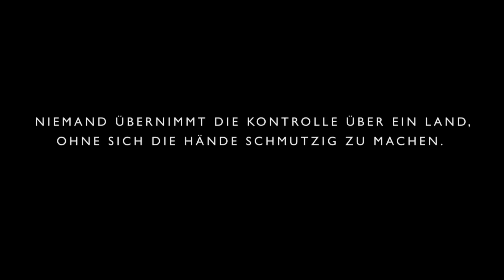The Kennedys (2010)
Die preisgekrönte und viel diskutierte Serie "The Kennedys" wirft einen Blick hinter die geheimen Türen des Weißen Hauses: Sie handelt von Heldentaten und Misserfolgen, Loyalität und Liebe, Neid und Untreue. Sie zeigt Menschen mit großen Fähigkeiten und großen Fehlern. Und sie erzählt die historischen Geschichten der Jahre 1960 bis 1968, die mit der Kennedy-Ära verbunden sind: Bay of Pigs, die Kuba-Krise, die Bürgerrechtsbewegung, Mafia-Verbindungen. Der Mythos Kennedy zeigt sich in dieser herausragend besetzten achtteiligen Serie als ein Geflecht von Macht und Einfluss innerhalb einer sich wandelnden amerikanischen Gesellschaft.